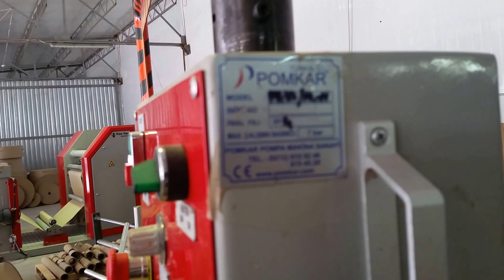Paper Tube Machinery